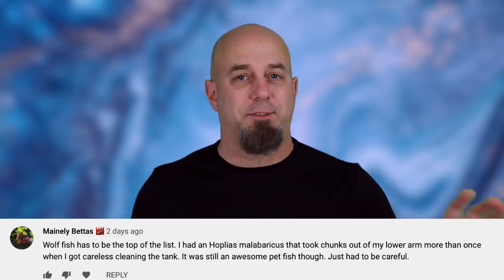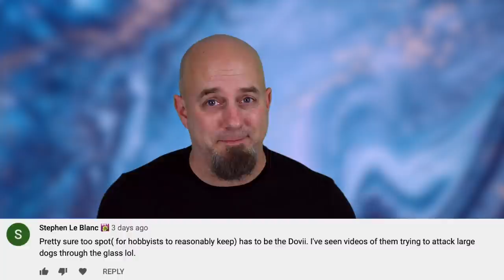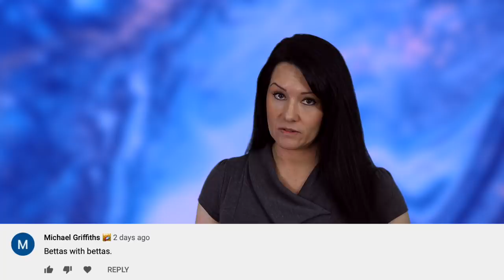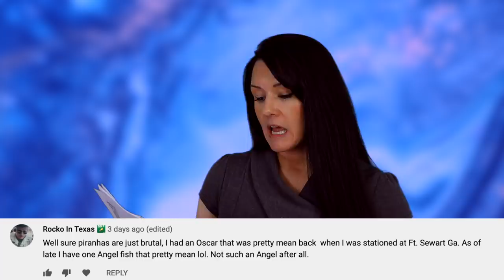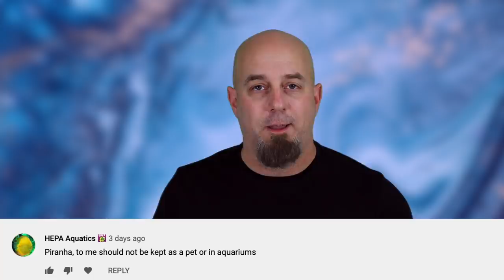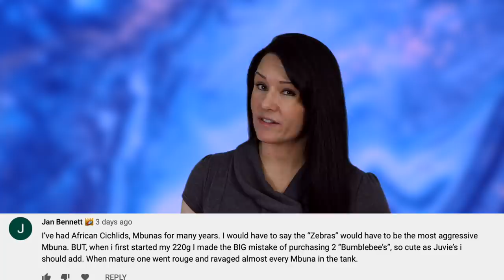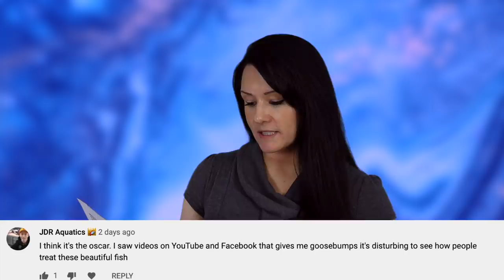Top 10 Meanest Aquarium Fish